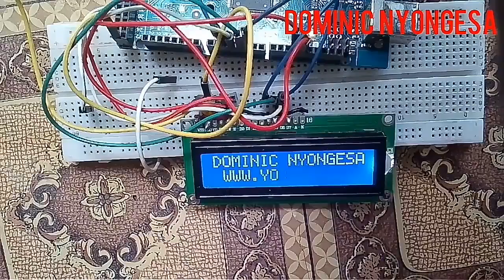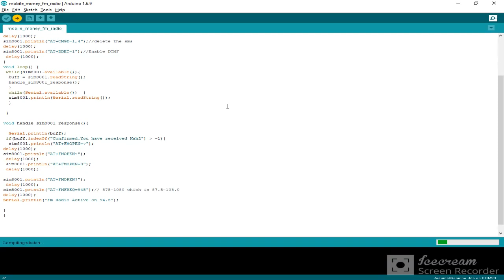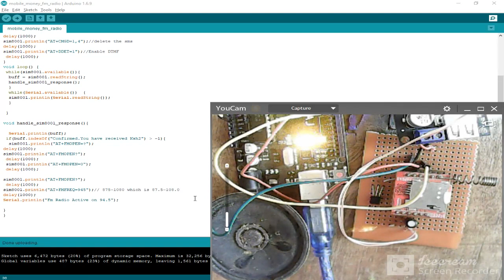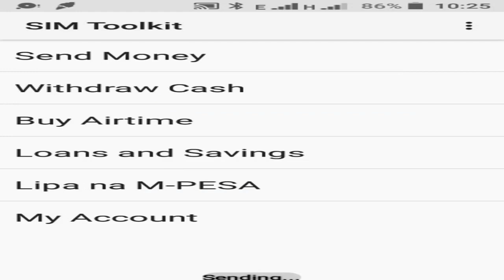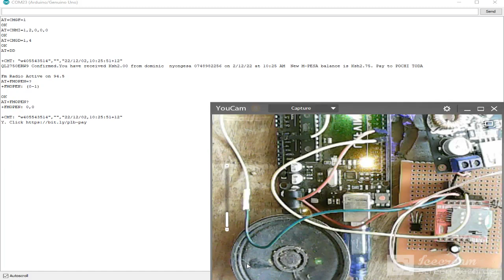Arduino mobile money || mpesa FM radio